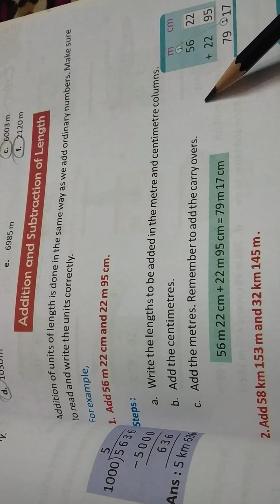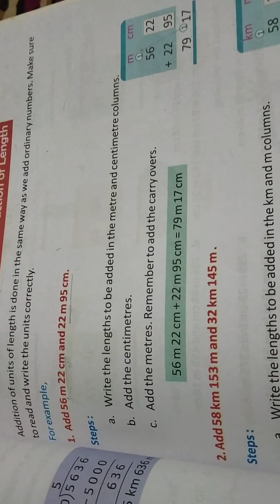Class 3rd | Mathematics| ch-9 (measurement) part-2